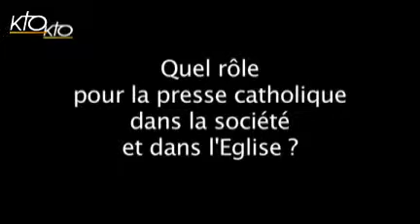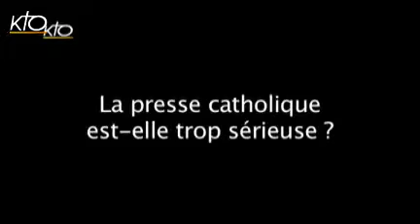Quel rôle pour la presse catholique ?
Reportage à l'occasion de la journée mondiale de la communication.